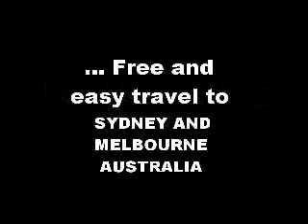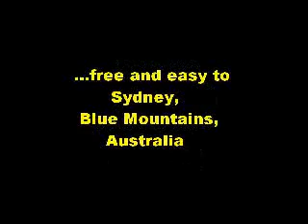SYDNEY MELBOUNE VIEWS AUSTRALIA